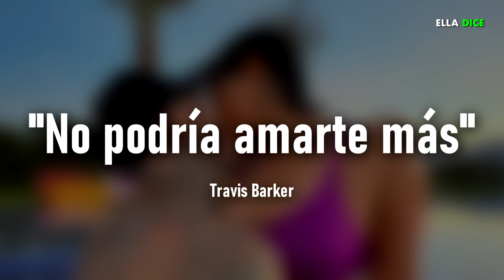KOURTNEY K aborda los rumores de EMBARAZO… una foto en bikini hace estallar las ESPECULACIONES!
KOURTNEY K aborda los rumores de EMBARAZO luego foto en bikini hace estallar las ESPECULACIONES!